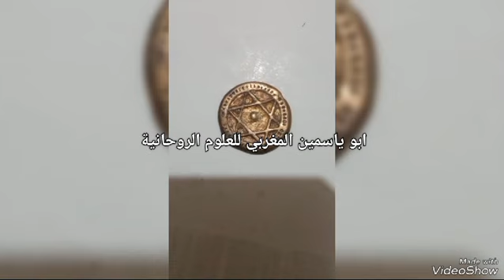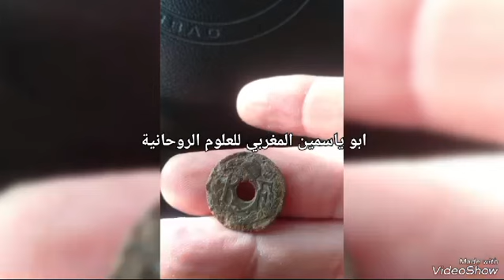اغلى انوع العملات القديمة قد يصل ثمنها الى اكثر من 50000الف درهم